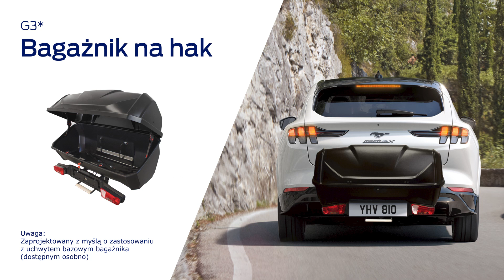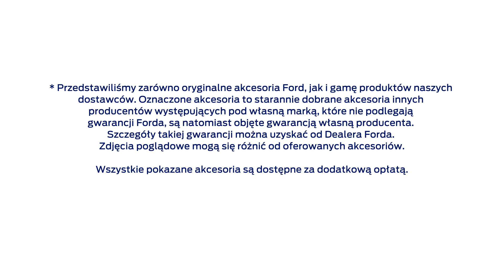Akcesoria firmy Ford na wiosnę/lato 2023 | Ford Polska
Te i inne akcesoria sezonowe do Twojego Forda znajdziesz w Katalogu Online Akcesoriów Ford
Duch Przygody – zaspokój swoje pragnienie przygody dzięki akcesoriom firmy Ford!

Coraz wyższe temperatury i przygrzewające słońce sprawiają, że ludzie znów chętnie zaczynają spędzać czas na świeżym powietrzu. Ford przygotował szeroką gamę akcesoriów na czas ciepłej pogody. Niezależnie od tego, co zamierzasz robić w plenerze, dzięki akcesoriom Forda Ty i Twój Ford jesteście zawsze dobrze przygotowani i wyposażeni.

W tym filmie przedstawiono wybór propozycji z szerokiej oferty oryginalnych akcesoriów Forda oraz akcesoriów od naszych starannie dobranych partnerów.
Na świeżym powietrzu owszem, ale na pewno wygodnie: dzięki namiotom dachowym i na klapę tylną, wysuwanej kuchni i innym przydatnym urządzeniom jesteś doskonale przygotowany na następny biwak. Odkryj szeroką gamę rozwiązań transportowych dla Twojego psa, roweru lub bagażu. Uwagę zwracają także alufelgi i pakiety wyposażenia dodatkowego dedykowane danemu modelowi. Również nowy Bronco ma swoje pięć minut. Po prostu wyjdź z domu, po prostu bądź w ruchu!

Wszystkie akcesoria zaprezentowane w materiale wideo, pełna oferta oryginalnych akcesoriów firmy Ford oraz akcesoriów pod marką naszych dostawców, wraz z bardziej szczegółowymi informacjami na temat wszystkich produktów dostępne są w Katalogu Online Akcesoriów Ford